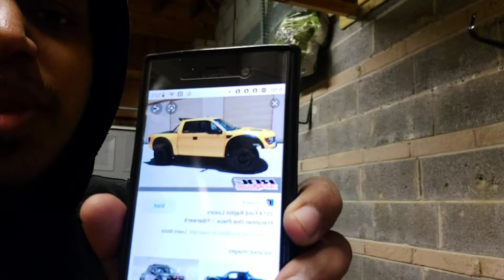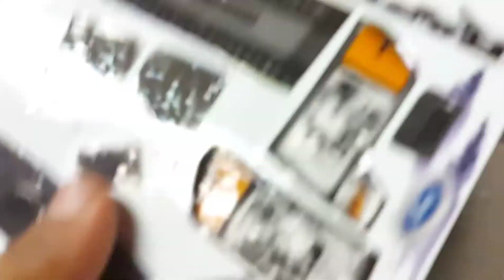Modyfied the Traxxas Slash again.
This time I painted it on out side and it came out so pretty. I always wanted a truck that has tires attached to the body because it gives more realistic desert truck look.